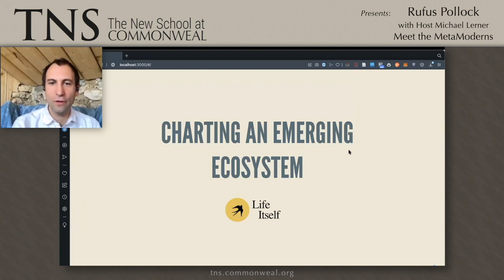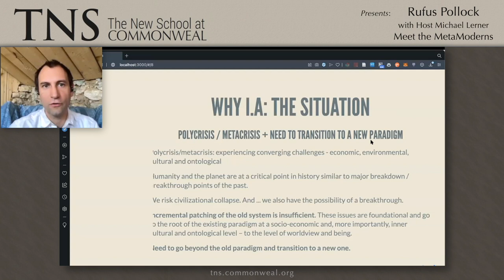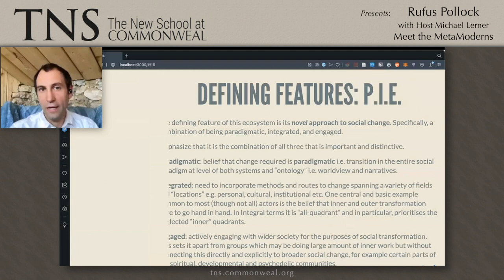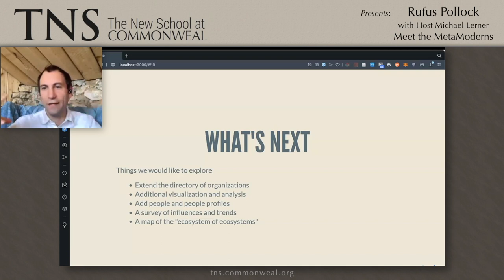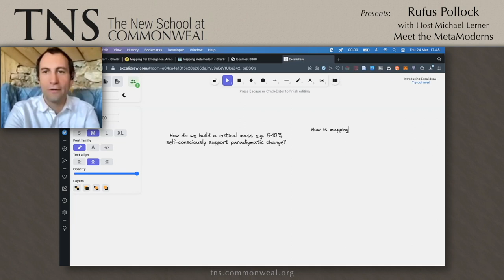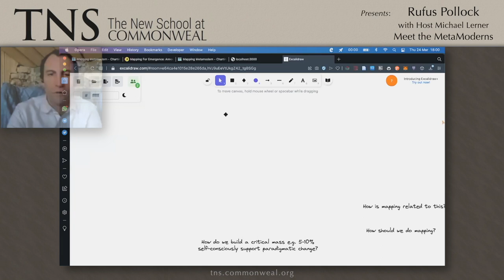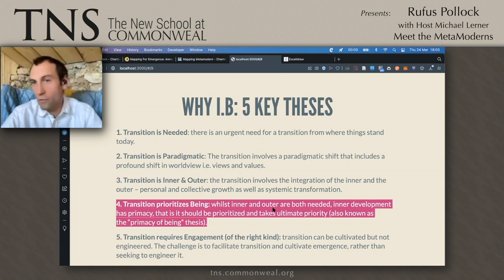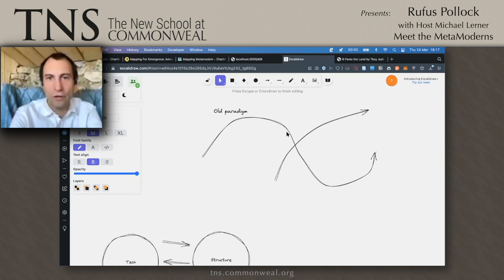Rufus Pollock - Meet the MetaModerns: Emerging Movement with Alternative Approach to Social Change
~Co-presented with the OMEGA Resilience Funders Network~

Join Host Michael Lerner in conversation with systems researcher, cultural activist, and social entrepreneur Rufus Pollock. In this conversation we share recent work mapping an emerging “metamodern” ecosystem centered on a radical, alternative approach to social change–one that is simultaneously paradigmatic, integrated, and engaged.

Rufus Pollock, PhD
Rufus is an entrepreneur, activist and author as well as a long-term zen practitioner. He is passionate about finding wiser, weller ways to live together. He wants his child (and all children) to live in a world of love, abundance and wisdom. He has founded several successful for-profit and nonprofit initiatives (and some unsuccessful ones) including Life Itself, Open Knowledge Foundation, and Datopian. His book Open Revolution is about making a radically freer and fairer information age and has been translated into multiple languages. His next book, Wiser Societies, is about the cultural dark matter that enables societies be wiser (and weller). Previously he has been the Mead Fellow in Economics at the University of Cambridge as well as a Shuttleworth and Ashoka Fellow. A recognized global expert on the information society, he has worked with G7 governments, IGOs like the UN, Fortune 500s as well as many civil society organizations. He holds a PhD in Economics and a double first in Mathematics from the University of Cambridge.

Host Michael Lerner
Michael is the president and co-founder of Commonweal. His principal work at Commonweal is with the Cancer Help Program, Healing Circles, Beyond Conventional Cancer Therapies, the Collaborative on Health and the Environment, and The New School at Commonweal. He was the recipient of a MacArthur Prize Fellowship for contributions to public health in 1983 and is author of Choices in Healing: Integrating the Best of Conventional and Complementary Therapies (MIT Press).